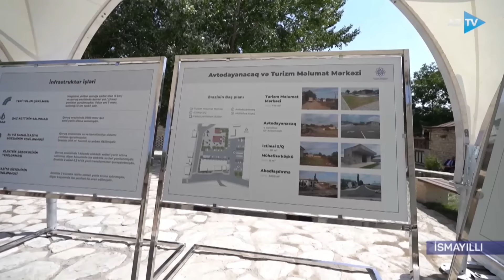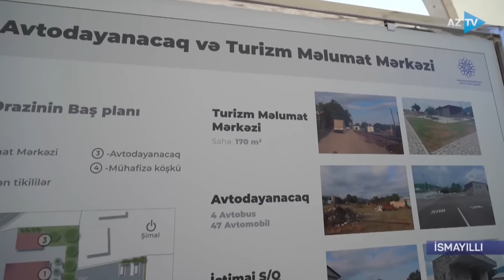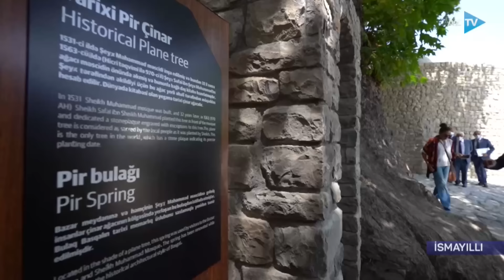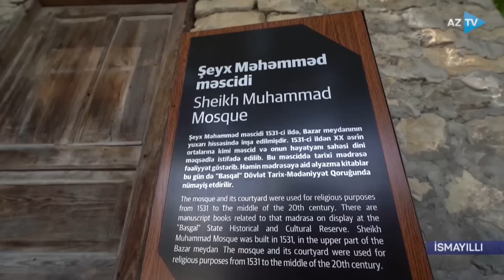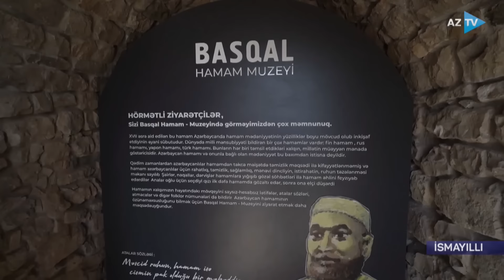Prezident və birinci xanım “Basqal” Dövlət Tarix-Memarlıq Qoruğundakı bərpa işləri ilə tanış olublar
PREZİDENT İLHAM ƏLİYEV VƏ BİRİNCİ XANIM MEHRİBAN ƏLİYEVA İSMAYILLIDA